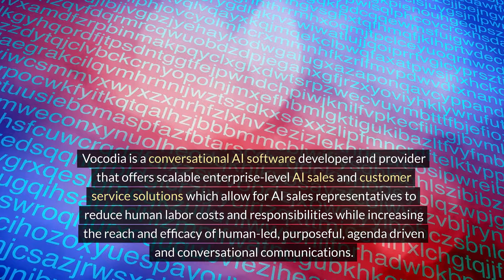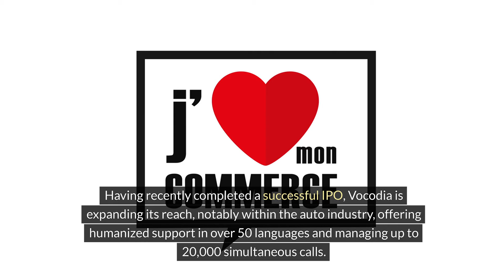Recent IPO Vocodia Holdings A Revolution In AI | BATS: VHAI